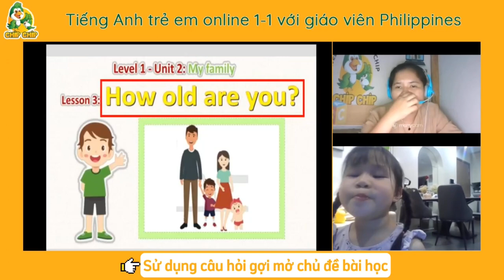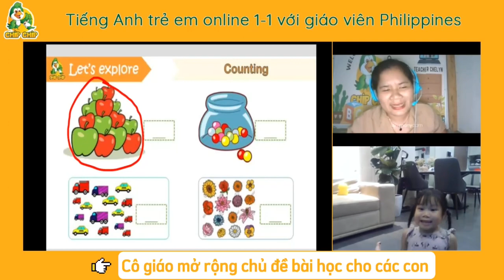Đâu là lứa tuổi phù hợp để trẻ bắt đầu học Tiếng Anh?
❓ Có nên cho con tiếp xúc với tiếng Anh sớm không?

👉 Lời khuyên của các chuyên gia ngôn ngữ là ba mẹ nên cho con tiếp xúc với tiếng Anh từ sớm, đặc biệt là ở giai đoạn mầm non.

Thật ra, mỗi trẻ thường sẽ có năng lực ngôn ngữ khác nhau nên mốc thời gian “vàng” khi cho con học tiếng Anh cũng sẽ khác. Nhưng để tạo điều kiện tốt nhất cho quá trình học ngôn ngữ mới của trẻ, chúng ta vẫn nên cho con tiếp xúc với tiếng Anh càng sớm càng tốt.

❓ Ở độ tuổi nào thì con có thể tiếp thu tiếng Anh được?

👉 Thời điểm lý tưởng nhất để trẻ học tiếng Anh chính là giai đoạn mầm non, tầm 4-5 tuổi - Khi trẻ đã có được khả năng giao tiếp bằng tiếng mẹ đẻ ở một mức độ nhất định và có khả năng cảm âm, bắt chước người bản ngữ nói tiếng Anh được rồi.

Một số nghiên cứu cũng đã chỉ ra rằng, nếu con được tiếp cận với tiếng Anh từ sớm, con sẽ trở nên tự tin hơn, và sử dụng ngôn ngữ một cách thành thạo hơn khi lớn dần.

Tóm lại, hãy cho con tiếp xúc với tiếng Anh càng sớm càng tốt ba mẹ nhé, đừng nên bỏ qua độ tuổi vàng giúp trẻ nâng cao khả năng ngôn ngữ 😉

🎁 Dành tặng tất cả các con 1 buổi học thử trải nghiệm cùng giáo viên nước ngoài để kiểm tra trình độ Tiếng Anh miễn phí nha